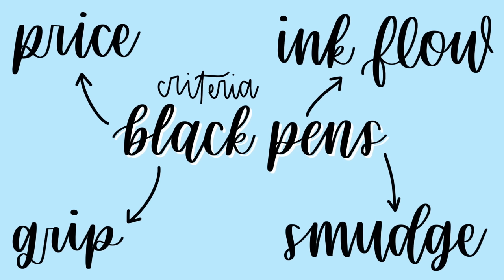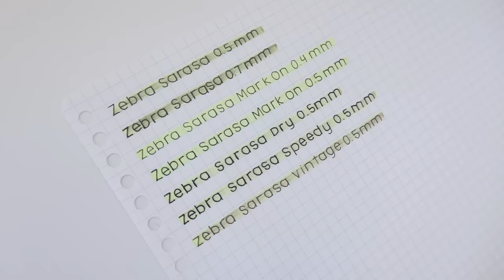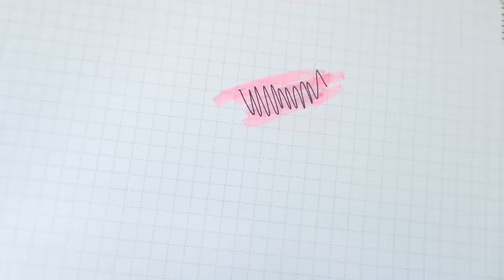What is the BEST BLACK Pen for Note-taking? 🖤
Hello there! Welcome to today's video where I go through and compare all my best black pens, then give you black pen recommendations! I hope you find this video useful in your black pen adventures LOL. 😮(it's super exciting!)

► PRODUCTS OF INTEREST:

Clear Acrylic Drawer

All my prices needed to be "standardized" from 1 website that sold all the pens, so I used stationery pal as I got the majority of my pens from them, and their prices are super affordable.

You can use the code "EMILYSTUDYING" at Stationery Pal for a 20% discount until November 30, 2020 (BLACK FRIDAY SALE!!), otherwise it's 15% for the remainder of the year (still a great discount 😄)

For pens that weren't on Stationery Pal, I just found them on Amazon instead.

0:52 Zebra Sarasa 0.5mm (this pen is 🥰)

1:09 Zebra Sarasa 0.7mm

1:23 Zebra Sarasa Mark-On 0.4mm (this pen is 💖)

1:40 Zebra Sarasa Mark-On 0.5mm

1:54 Zebra Sarasa Dry 0.5mm

2:13 Zebra Sarasa Speedy 0.5mm

2:28 Zebra Sarasa Vintage (sepia) 0.5mm

3:01 Muji Capped 0.38mm

3:08 Muji Retractable 0.5mm

3:13 Muji Capped 0.7mm

3:43 Pilot Hi-Tec-C 0.3mm

3:48 Pilot Hi-Tec-C 0.4mm

3:56 Pilot Hi-Tec-C 0.5mm

4:09 Kokuyo Vividry 0.5mm

4:33 Pilot Juice-Up 0.4mm

4:33 Pilot G-2 0.5mm (this pen is 😍)

4:54 Pentel Energel (Infree) 0.5mm

5:09 Pentel Energel (the regular one!)

5:38 Smoothest Ink
5:54 Smudge Proof
6:28 Best Grip & Cost Effectiveness
6:40 FINAL CHAMPION

→ learn how to take better, organized, and effective notes + FREE Etsy items (templates, stickers, fonts, and more!)

► ETSY SHOP (study notes, handwriting practice) (BLACK FRIDAY SALE on my Etsy shop until Dec 2nd)

► TECH ESSENTIALS:
📱 iPad Pro
⌨️ Keyboard Case
✏️ Apple Pencil Case
💻 16" MacBook Pro

► FILMING EQUIPMENT:
🔭 Tripod for camera
🎥 Panasonic Lumix Camera